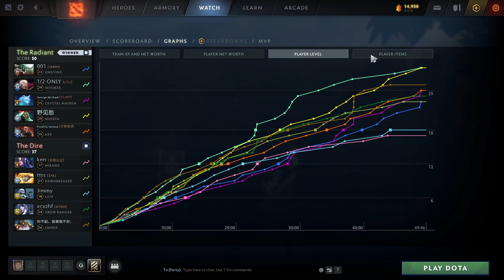IMMORTAL MID INVOKER POV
How to play INVOKER on High MMR / Immortal Match!